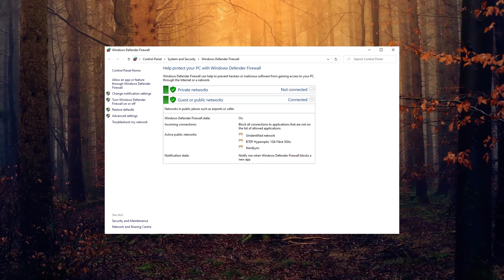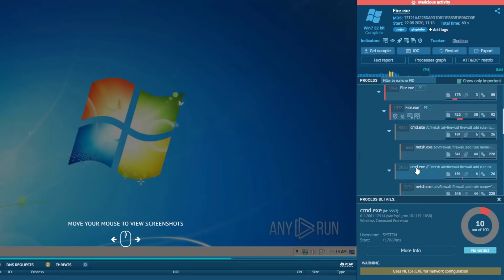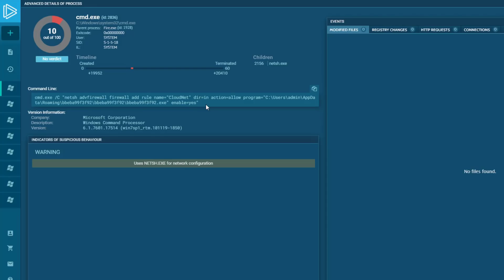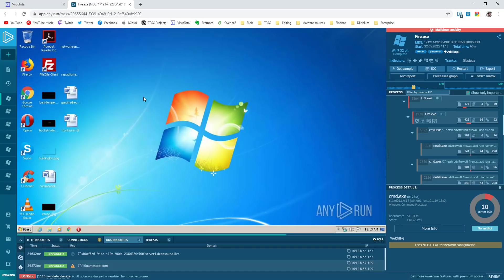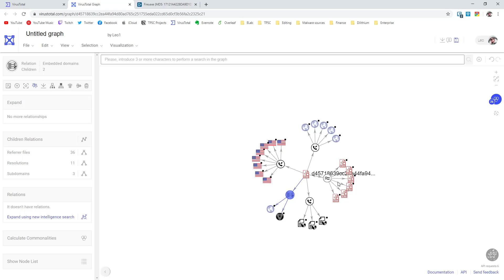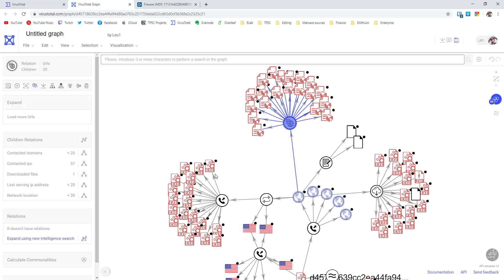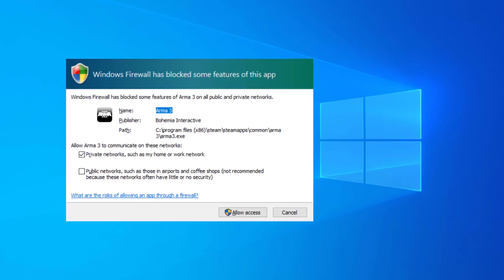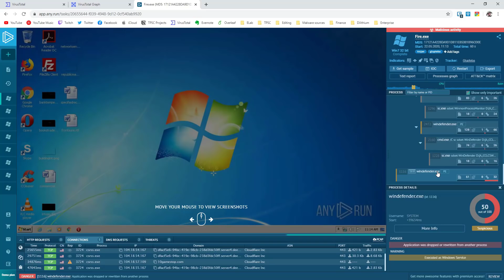Why you shouldn't just use Windows Firewall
Turn Off Windows Firewall and use something else. This video demonstrates with a trojan backdoor malware test, why you shouldn't use Windows Defender Firewall,although it comes with Microsoft Windows 10 and isn't necessarily bad.